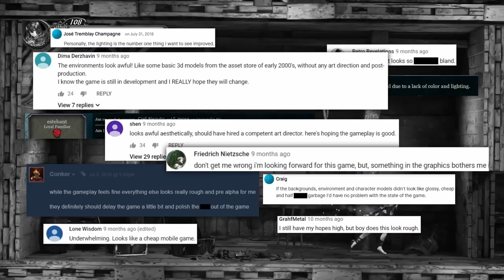E3 2019 Afterthoughts...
E3 2019 has come and gone, time for a discussion!